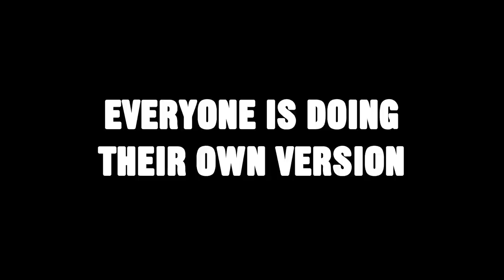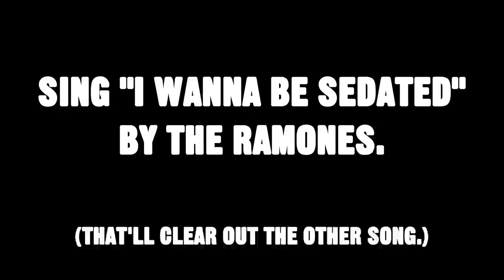MEH ME MEH ME - (Call Me Maybe ft. Gorilla)